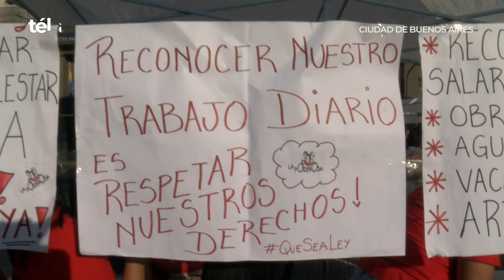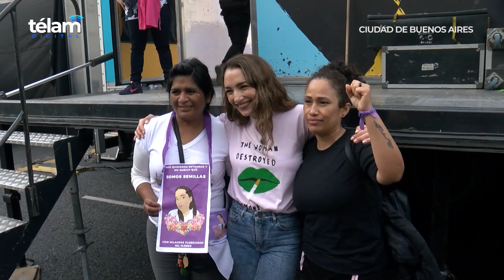Una multitud concentró frente al Congreso para pedir "Vivas, libres y desendeudadas nos queremos"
Colectivos que piden justicia por femicidios, organizaciones políticas y sociales, activistas, niñas y "viejas" se reunieron hoy frente al Congreso de la Nación bajo el lema "Vivas, libres y desendeudadas nos queremos. Con este Poder Judicial no hay Ni Una Menos", acompañadas por ferias con emprendimientos, además de batucadas que pusieron ritmo a una jornada y la banda Sudor Marika que cerró el encuentro.